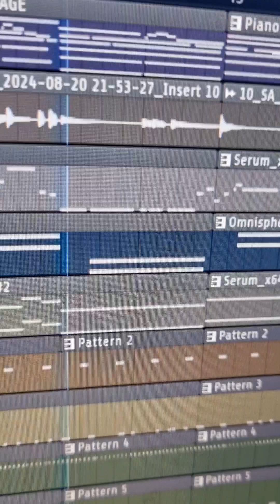Making a soulful beat in the key of C sharp minor